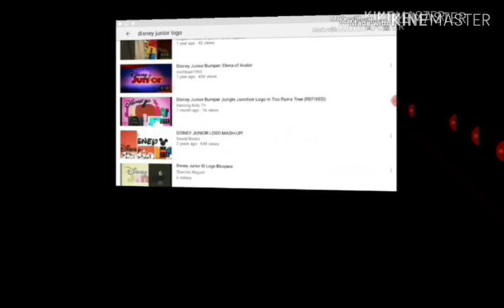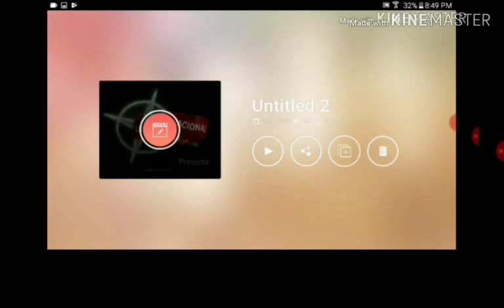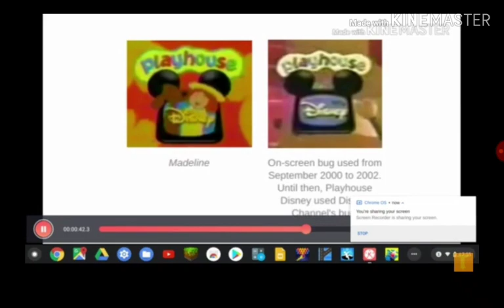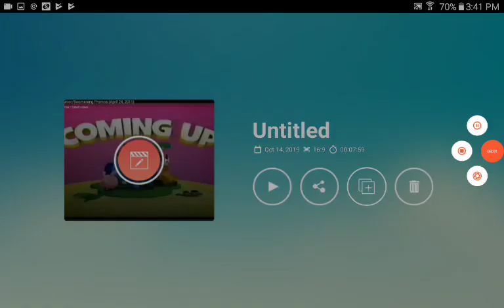October 14, 2019